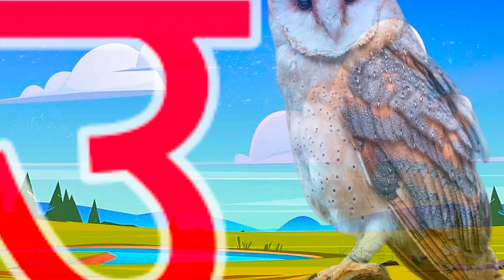क से कबूतर, अ से अनार, आ से आम, हिंदी वर्णमाला, अआइईउऊ, a se anar, aa se aam, हिंदीस्वरब्यंजन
Hindi Varnmala
Hindi Varnmala Phonics
Song Hindi Phonics Song
Nursery rhymes
हिंदी वर्णमालागीत
हिंदी स्वरब्यंजन
हिंदी बालगीत
बालगीत
अ आ
hindi varnmala geet
hindi varnmala
varnmala
हिंदी वर्णमाला
@Naima study
@ChuChuTV Hindi
@Infobells - Hindi
@Chhotu TV